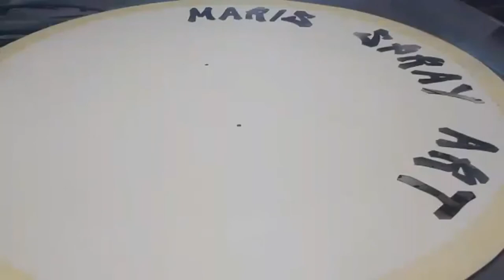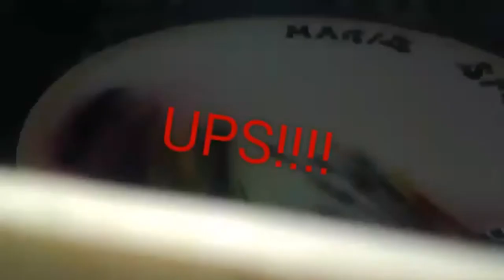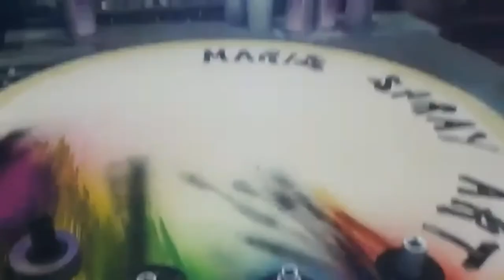Poutač/Eye-catcher - Maris Spray Art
Maris Spray Art - Poutač/Eye-catcher - Maris Spray Art - HD. Licence Creative Commons. Hudba použita ze zvukové knihovny YouTube. Toto video jsem vytvořil pomocí Editoru videa YouTube